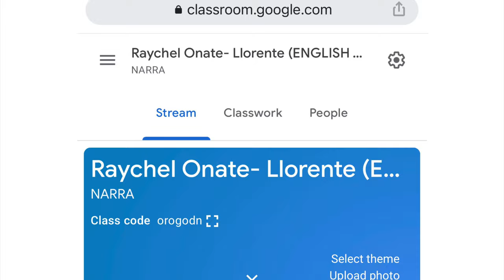IN-SERVICE TRAINING OUTPUT | CONTEST